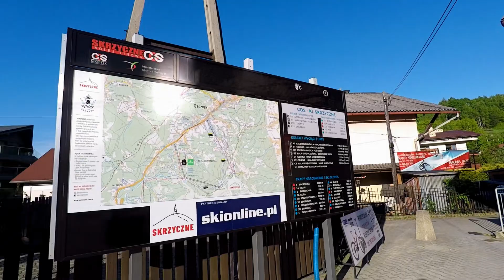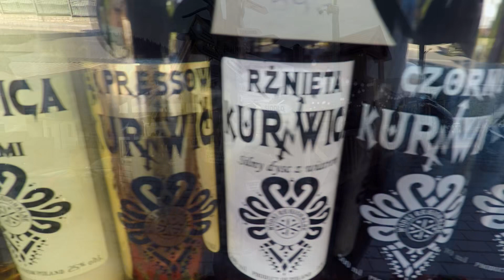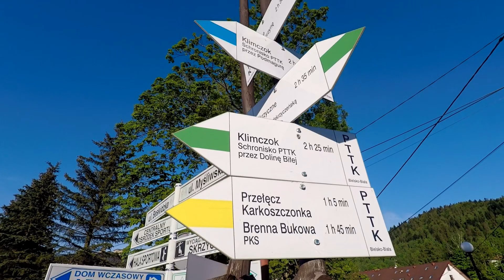SZCZYRK ZUCHYWPODRÓŻY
W czerwcu na kilka dni odwiedziliśmy Beskid Śląski i Żywiecki. Naszą bazą wypadową na wycieczki dookoła tych pięknych regionów, był uroczy Szczyrk.